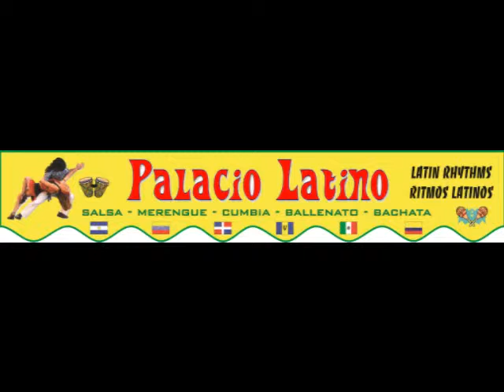TOKE D KEDA - QUITO TU FOTO 2010 PALACIO LATINO - FUENGIROLA